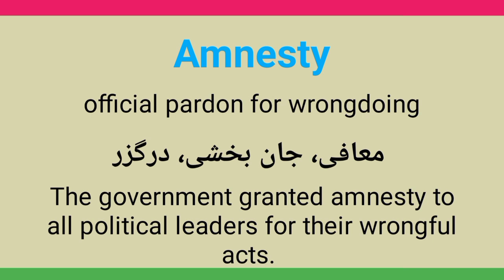Amnesty meaning in urdu/hindi || Meaning of amnesty || Amnesty ka matlab kia hota ha